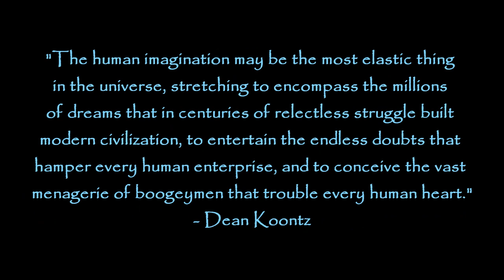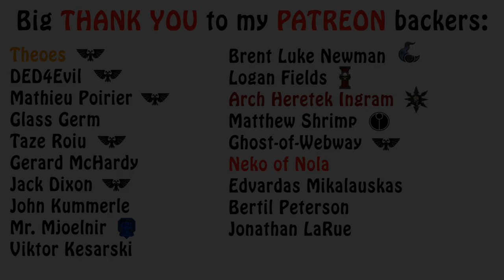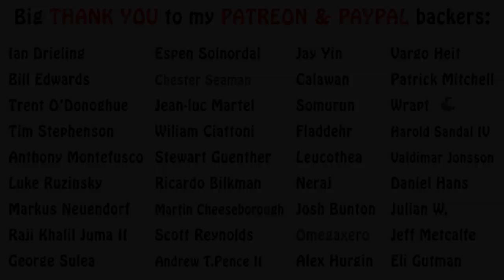Mythical Creatures Lore - What is the Bogeyman?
In this episode of lore on mythological and folklore creatures, we talk about something that's been used a symbol of fear for centuries: the Bogeyman. Enjoy!!!